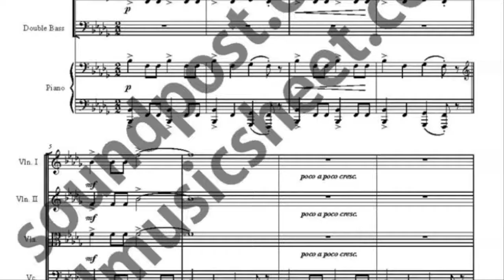Prince Ali_Violin, Violin, Viola, Cello, Double Bass, Piano music sheet